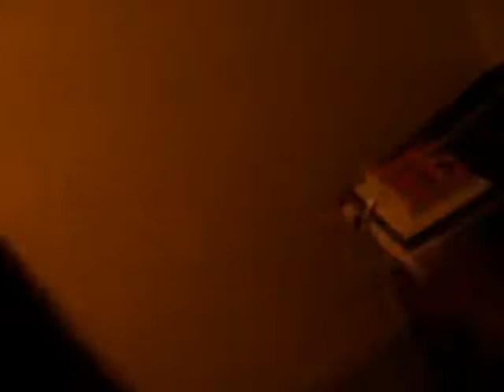10-01-2016: finalizing the reconstruction of my first record & day one of not smoking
there's a point in the vlog where i drop the camera and get upset about it. if i was less scatterbrained, i would have known to run a chkdsk on the flash drive; i was able to recover the fragment, and will know to do that in the future. as it is, i've uploaded it (standalone) over here: